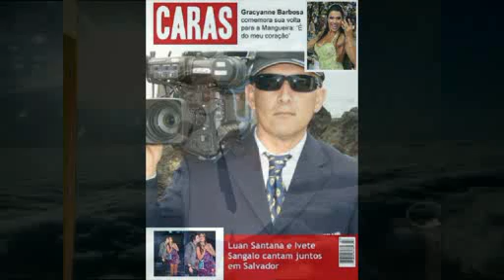Quando eu danço com voçe